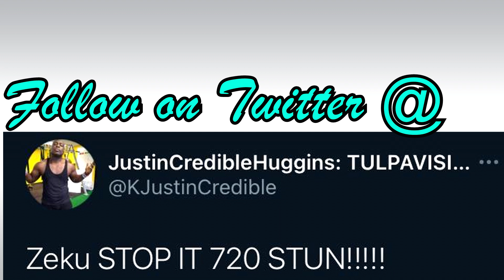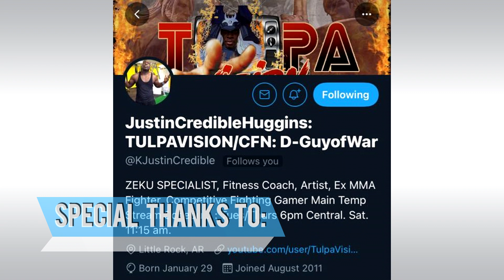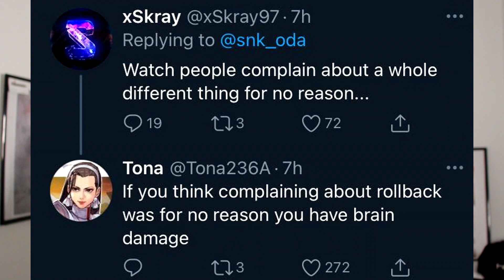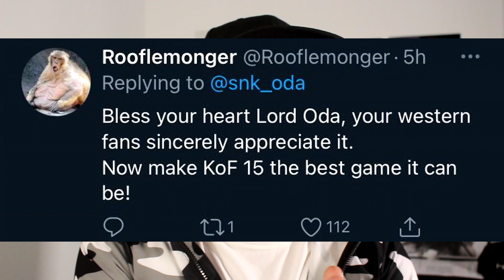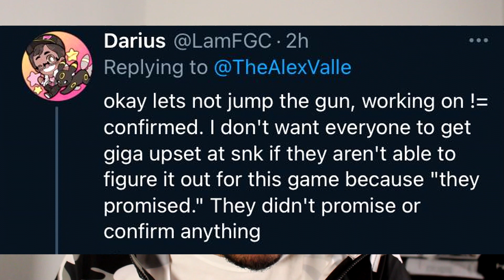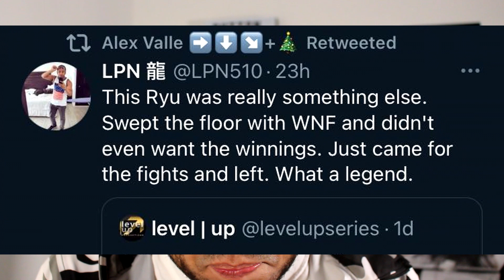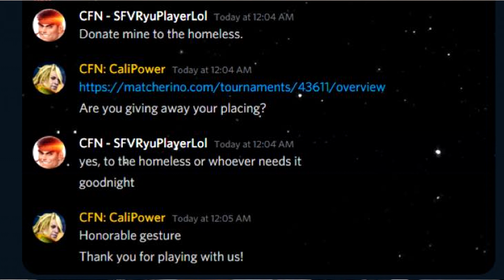KOF 15 Rollback Update DEBATE! Mystery Ryu WINS Tournament, & Zeku is a BEAST!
Full Stream for Wednesday Night Fights ( Mystery Ryu )

Chapters:
0:00 Video Intro
0:34 Zeku is a BEAST!
1:56 KOF15 update DEBATE
4:38 Mystery Ryu WINS Tournament and DONATES all MONEY

Peace